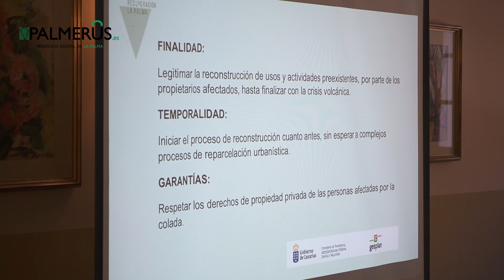PALMERUS - Encuentro informativo sobre la hoja de ruta para la recuperación de La Palma